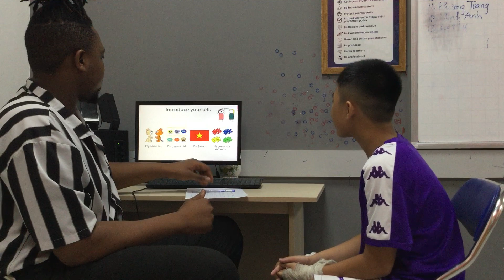CEC Lieu Giai ES4A Quang Minh's video test